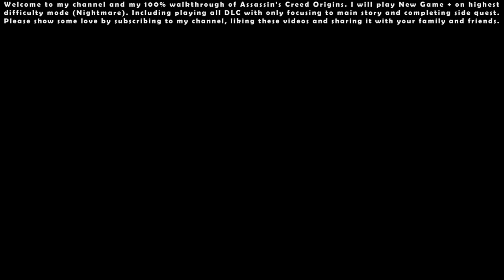Assassin's Creed Origins (Nightmare NG+) - 100% Walkthrough #24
00:00 - Start

00:15 - Side Quest: The Tax Master

07:15 - Side Quest: Cat's Cradle

13:58 - Side Quest: Playing with Fire

28:23 - Side Quest: One Bad Apple

38:16 - Side Quest: Absolute Power

46:23 - Side Quest: Pax Romana